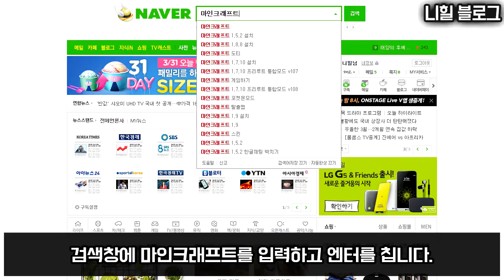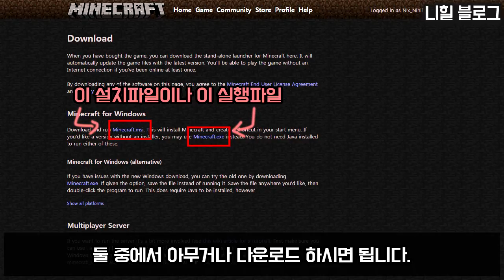[니힐] 니힐의 마인크래프트 기초 공략 1편 - 다운로드와 실행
스카이프 아이디 : darthnihilus7556

안녕하세요 니힐입니다. 오늘은 마인크래프트 기초 공략 영상을 만들어봤습니다. 근데 어. 음. 배경음악을 깔아보려고 했는데 까먹었네요.

라이선스

배경음악이 없음.